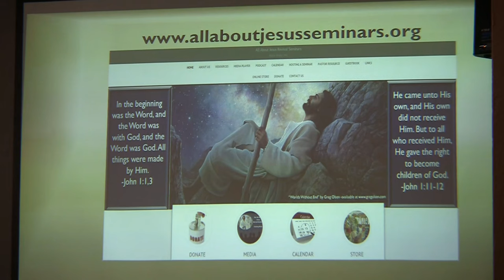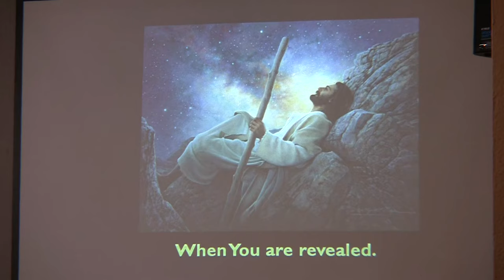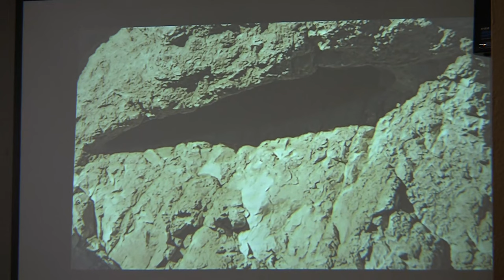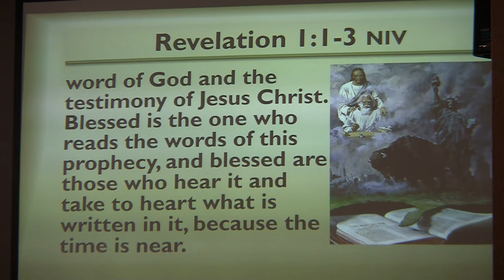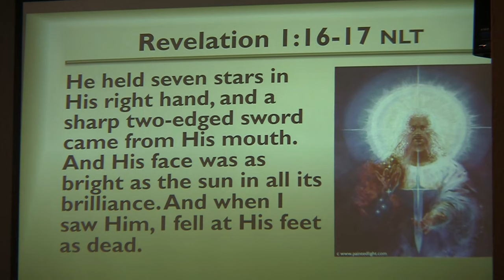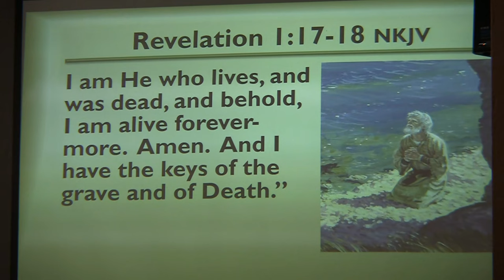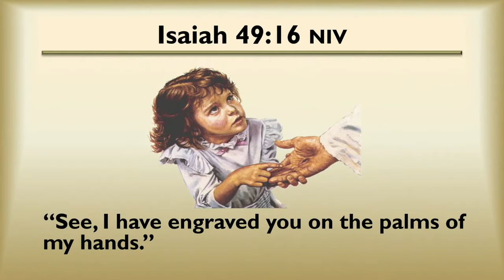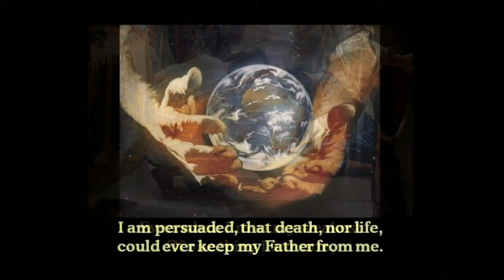#1 "I'll Remember You" (The Revelation of Whom? Seminar) - Lee Venden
Have you ever been forgotten? Maybe it was a birthday, or maybe someone had promised to give you a ride. Jesus starts His book declaring to an old man and to you and I, that as far as He is concerned, we are unforgettable.